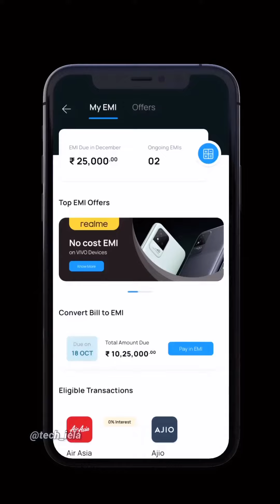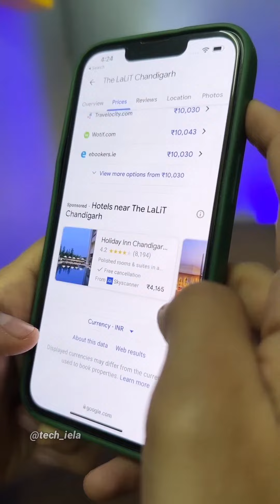Save Big Money on Flights, Movies, Cabs, Hotels, Food!1 Book Cabs using Cab Compare App to book the